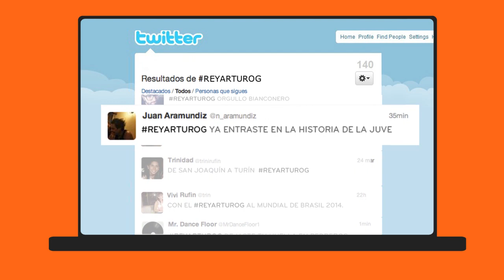Gatorade ReyArturoG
Para dar la bienvenida al nuevo Deportista Gatorade, Arturo Vidal, presentamos: Tweetbook. Un libro creado con los mensajes de nuestros fans.

Los mejores tweets con el hashtag ReyArturoG , serán parte de este libro.